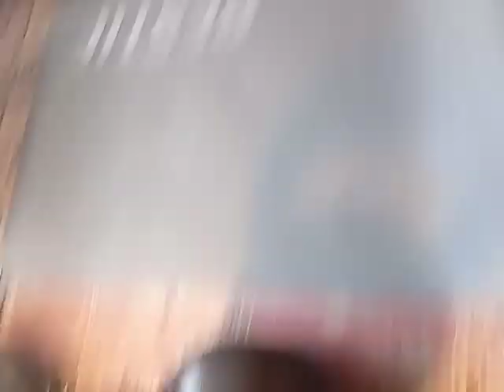36kg 80lb kettlebell riser 1rep 3min with easy technique 1 próba zamka łatwą techniką no ciężar jest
36kg kettlebell firmy Cast Fitness, cięższego juz na długi czas nie potrzebuje :) Z techniką na super łatwo, łokcie szeroko, można jest cofnąć w tył - a i tak z trudem na raz się udało w 3:00 minucie - ale to była 1 próba w życiu z tym ciężarem. Uznanie dla Pogromców tego ciężaru na plyoboxie zamek challenge.